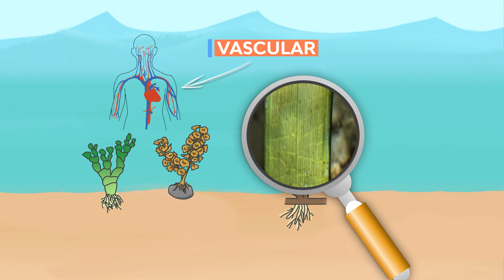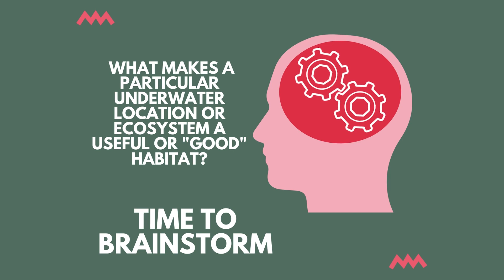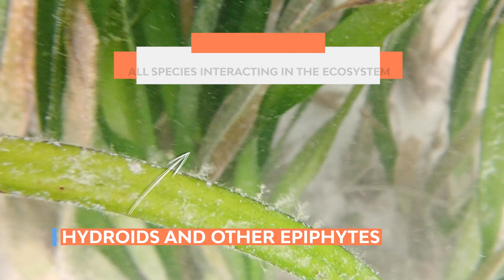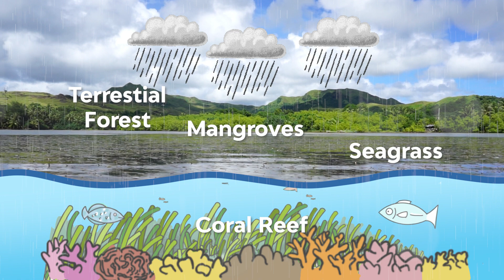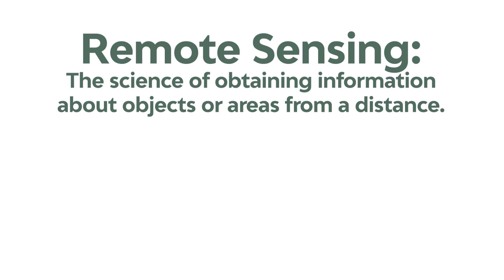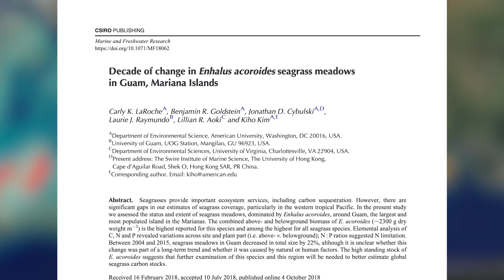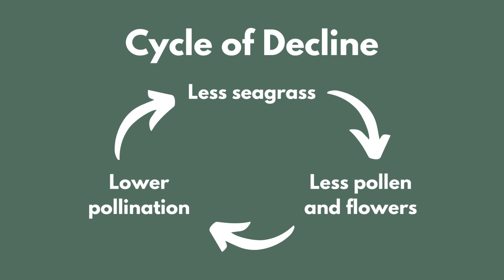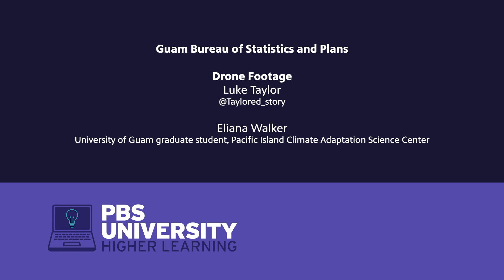PBSU Higher Learning | S4 Ep2: Coastal Outreach - Seagrass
Håfa Adai and welcome to PBS University Higher Learning Season 4. Click the "SHOW MORE" link below to jump to this episode's chapters.

In PBS University Higher Leaning Season 4, join host Cara Lin as we explore Guam's seagrasses, the life within them, how scientists study potential threats to seagrass, and we explore the biology of the mighty mangrove and muddy wetland and the incredibly valuable services they provide for people and the planet.

00:00 - Welcome
01:15 - Show Open
01:42 - Intro
02:28 - Brainstorming Challenge Info
02:42 - What is Seagrass
04:09 - Review: Flower Sexual Reproduction
04:33 - Seagrass Pollination
05:19 - Review of Macroalgae and Seagrass
06:37 - Brainstorm: Underwater Habitats
09:42 - Brainstorm: Draw a Seagrass Food Chain or Food Web
10:48 - Seagrass and Water Quality
14:33 - Brainstorm: Measuring Seagrass Area
17:08 - Game Time: Estimating Seagrass Cover
18:31 - Brainstorm: Factors That Affect Seagrass Cover
19:29 - Merry Remetira Interview
21:56 - Cycle of Decline
24:35 - Ways to Protect Seagrass

Coastal Outreach: Seagrass and Mangroves is presented by PBS Guam and Bureau of Statistics and Plans.

PBS University Higher Learning is a series aimed towards secondary education students. Based on topical discussion, the series is formatted to provide critical thinking and analytical insight on various subjects.